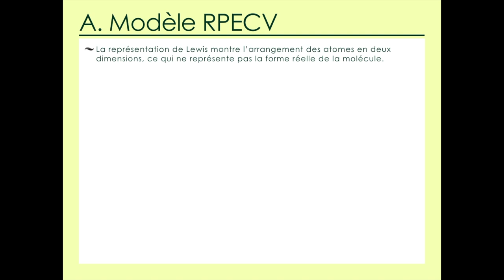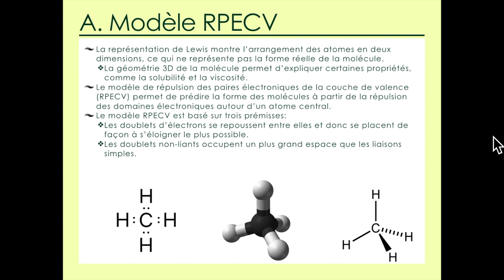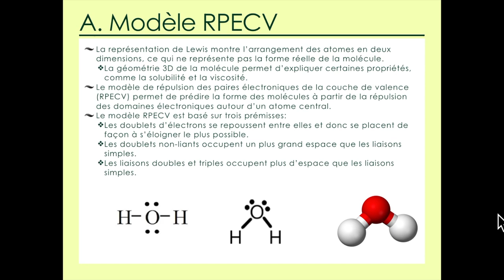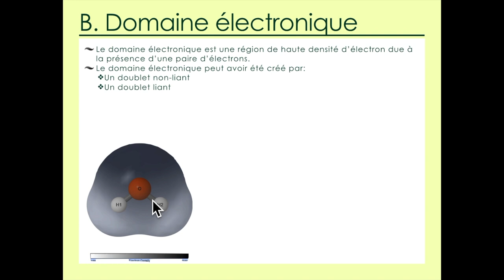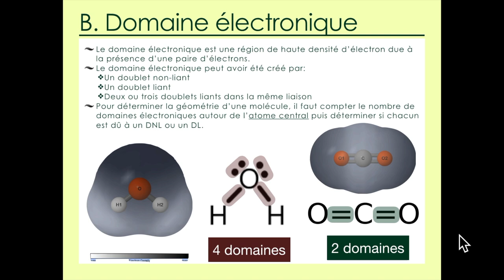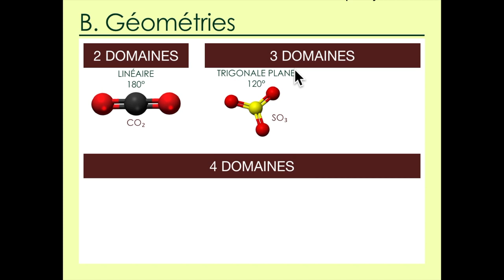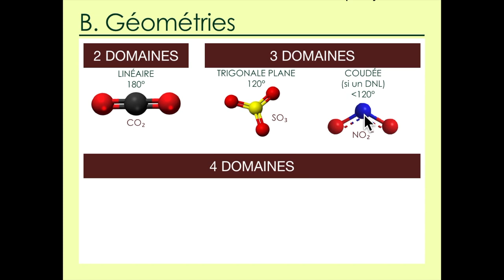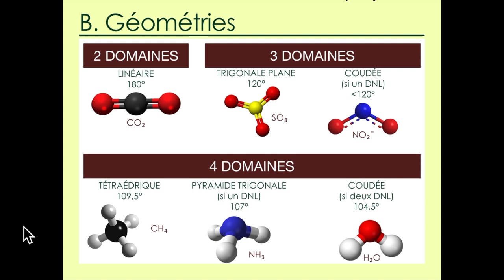8.4 La géométrie des molécules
Structure 2.2.4 – Le modèle de répulsion des paires électroniques de la couche de valence (RPECV) permet de prédire la forme des molécules à partir de la répulsion des domaines électroniques autour d’un atome central.
Prédire la géométrie des domaines électroniques et la géométrie moléculaire des espèces possédant jusqu’à quatre domaines électroniques.
Inclure la prédiction de l’effet des doublets non liants et des liaisons multiples sur les angles de liaison.